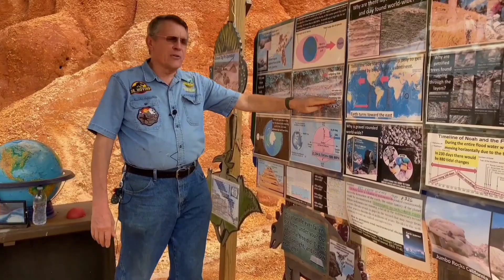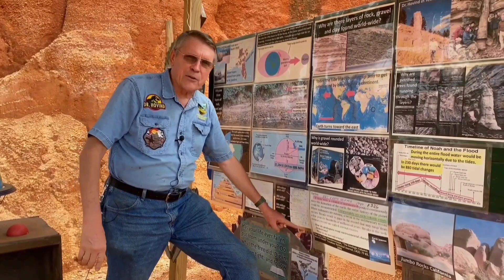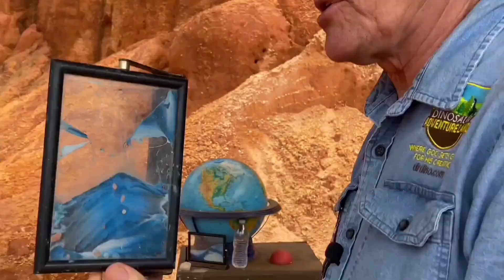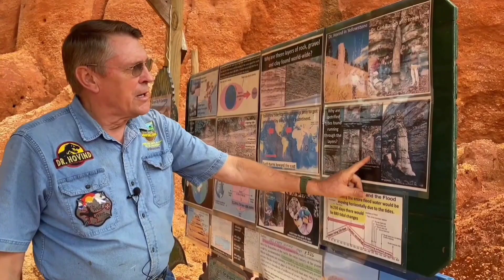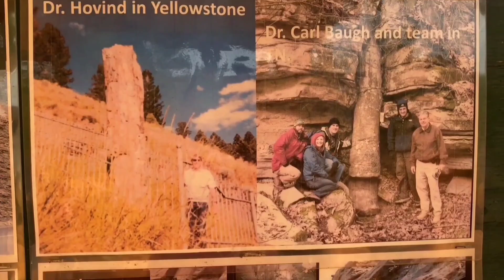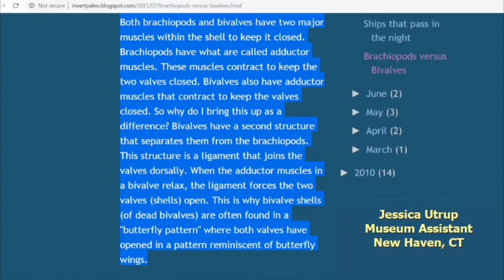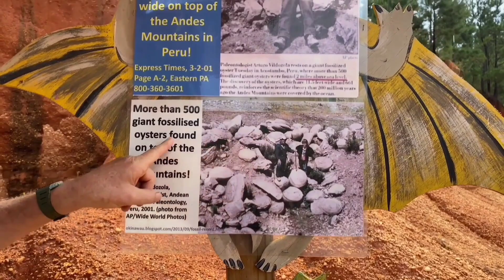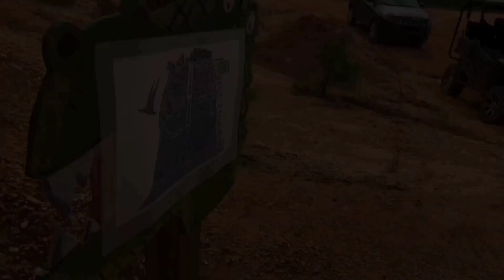Debunking Kent Hovind's Lies About The Geologic Column - With SCIENCE!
Special Thanks:
Mr_Wilford, TDLane, Denny and the Science Friends® Twitter Group